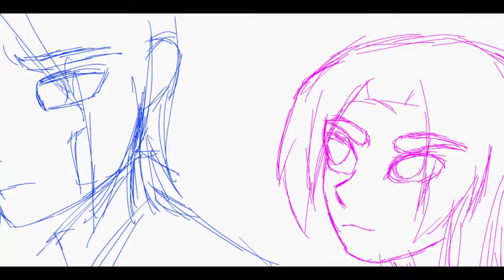Animation Update: Shattered Heaven Season 2 gets an upgrade!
Time for an upgrade.

Season 2 of Shattered Heaven early test animations.

Towards the end of Season 1 I already knew Flash was holding me back, but I wanted to end the first season keeping a consistent style. That said, for season 2 I knew I wanted to try something different.

This is the current result of the something different.

I’ve been drawing in Clip Studio since 2013. But around 2015 I started really focusing on art. Since 2015 I’ve done around 200+ illustrations. Because of that I’ve become really used to the program and extremely comfortable. As of this year they had an update that added animation. It was the perfect transition for me.

This also pertains to Dragon Star as that will be the first animated web series to focus this new method.

The animation quality is going to tremendously shoot up now. It’s extremely close to my art quality which makes me insanely happy. Weirdly enough, it’s also a fast process. Like, really fast. So natural, smooth, does what I want, it’s almost perfect.

This is me being happy about the future of all my animations.